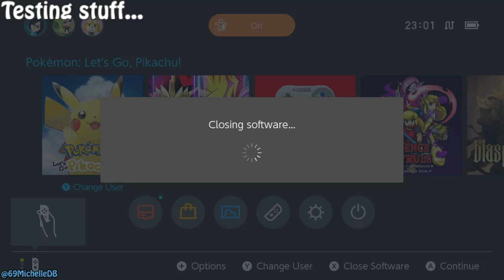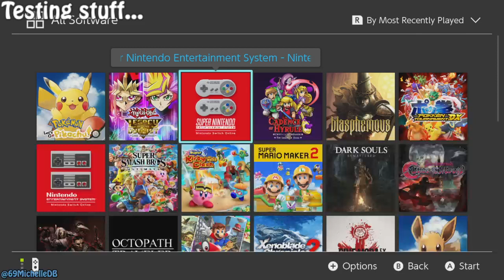Let's go Biscuit, quality test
Not much going on here, just a final test after trying to adjust some streaming setups